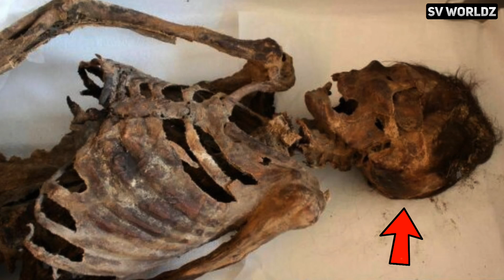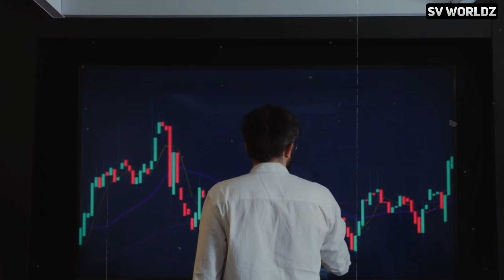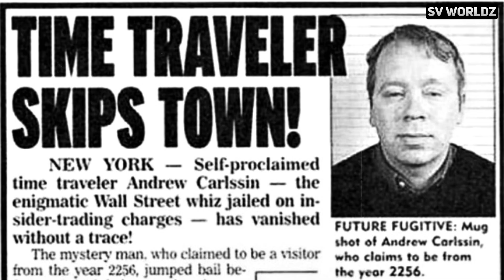TIME TRAVEL నిజంగా చేయగలమా? || Time Travel In Telugu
TIME TRAVEL నిజంగా చేయగలమా? In this Video I Discussed about the Time Travel & some Real Incidence about Time Travel also some Stories about Time Travel.

Time travel is the concept of movement between certain points in time, analogous to movement between different points in space by an object or a person, typically with the use of a hypothetical device known as a time machine.